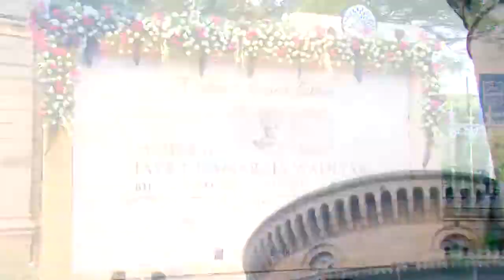Birth Centenary Of Maharaja Jayachamraja Wadiyar